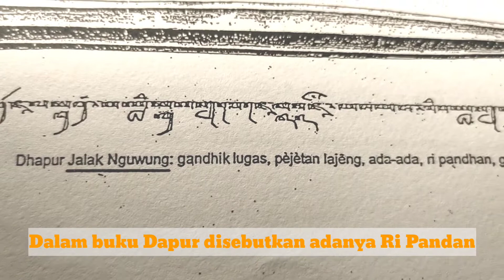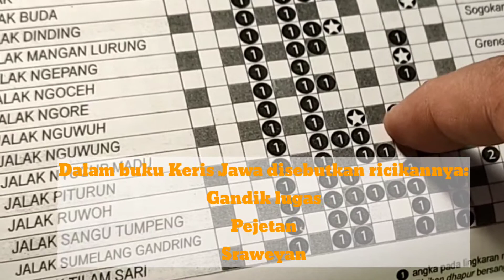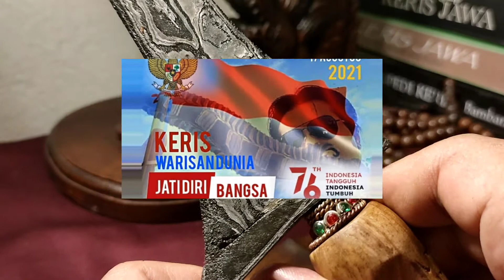Rahasia Pusaka Keris Jalak Nguwung Ombak Segara